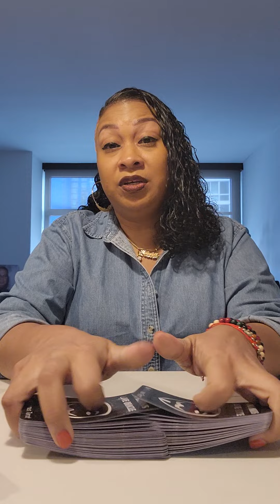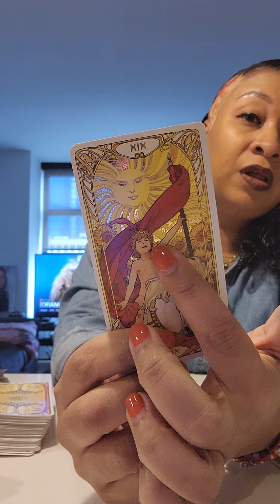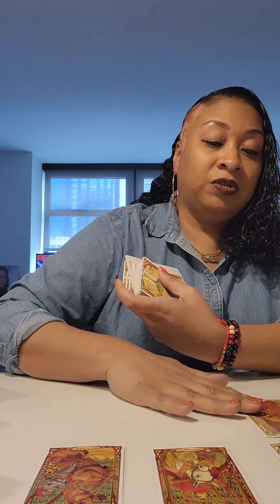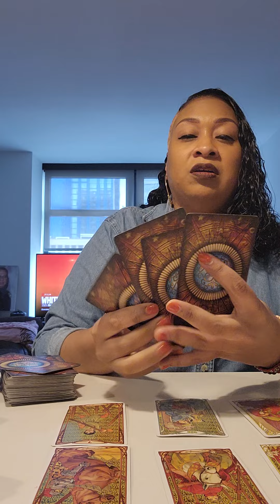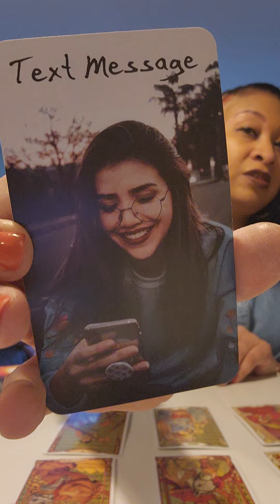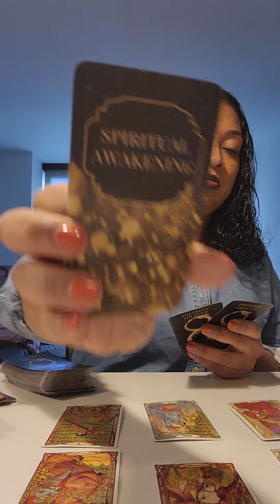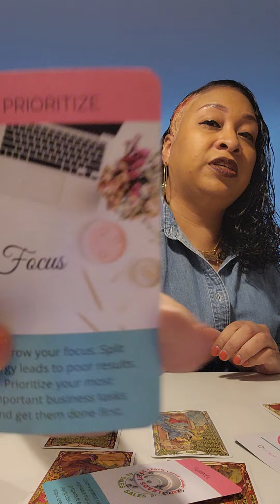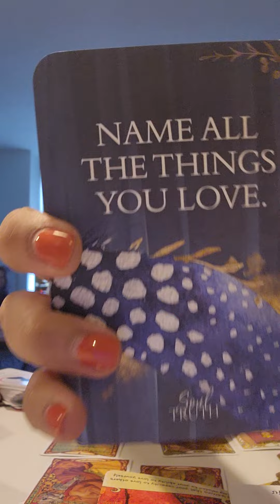PISCES...Powerful changes ahead...